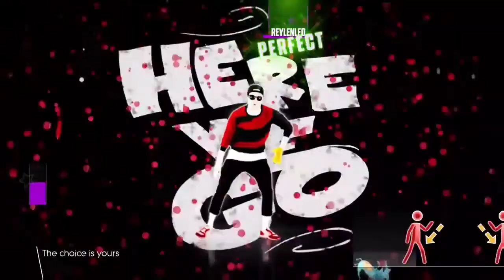Just Dance Fanmade - Queencard (Mashup)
Fanmade Mashup for the song Queencard.

Theme: Deck of Cards